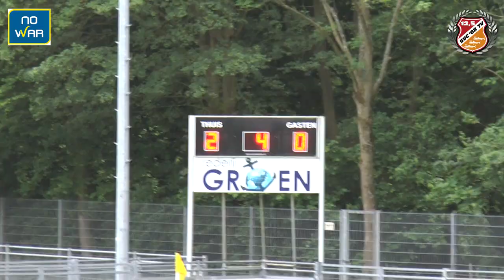SVC'08TV met SVC'08---Westlandia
Voor SVC'08 een belangrijke wedstrijd om de degradatie nacompetitie te ontlopen. In de 40e minuut kwam Westlandia speler Dennis van Beek lelijk ten val en liep een ernstige blessure op! Beterschap Dennis!
De wedstrijd werd daardoor gestaakt en op woensdagavond hervat.
SVC'08 kende een droomstart Matthijs de Jong en Thomas Hughes scoorden binnen de laatste vijf minuten van de 1e helft. In de tweede helft scoorde aanvoerder Jordy de Bruin met een strakke kopbal 3-0.
Interview met Nestor Jeffrey van der Meer
Veel dank aan de jeugdige supporters van het SVC'08 voorjaarskamp, prachtige spandoeken en als twaalfde man met jullie aanmoedigingen.